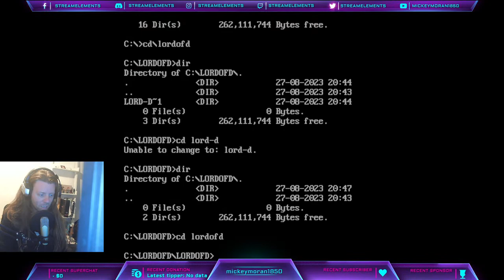OLD (not even cool) Abandonware games!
Join me on a journey through X86 as we look up the oldest and worst games that kids will call "Cringe"!